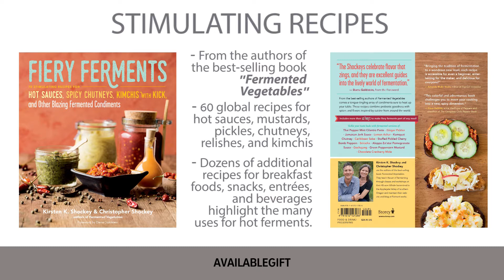Stimulating Recipes | AvailableGift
The authors of the best-selling Fermented Vegetables are back, and this time they’ve brought the heat with them. Whet your appetite with more than 60 recipes for hot sauces, mustards, pickles, chutneys, relishes, and kimchis from around the globe.